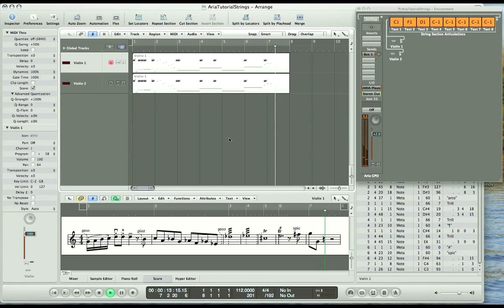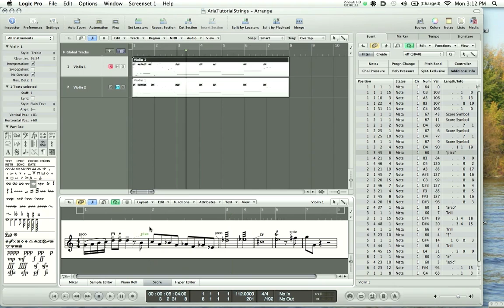Aria GPO Player and Logic Pro String Tutorial Part 1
This is Part 1 of a tutorial that will show you how to switch string articulations using Aria GPO Player and an environment in Logic Pro.  You'll be able to switch articulations by either entering text or score symbols directly into your score.  To download the Logic Pro file